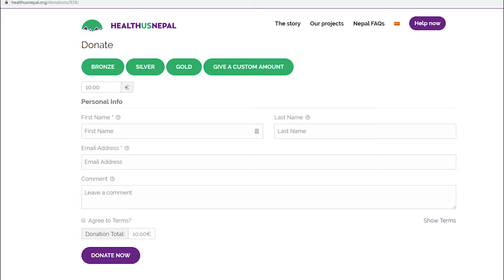An Interview with Health Us Nepal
Health US Nepal is a small spanish NGO working in Nepal to provide basic healthcare services to Humla, a poor remote region. Aleix Pujades speaks with WoBistDude about Marc, their doctor, and the mission of the organization.